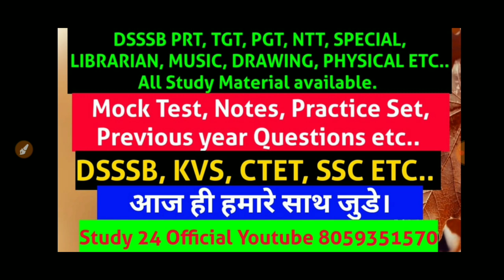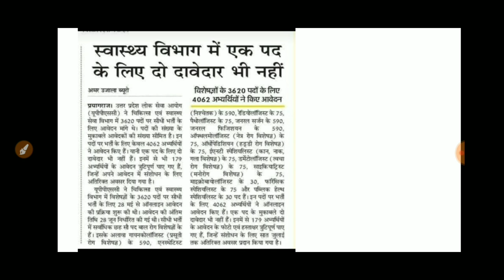Not more Competition// Not even 2 Candidates for 1 post. Vacancies in Health Department.